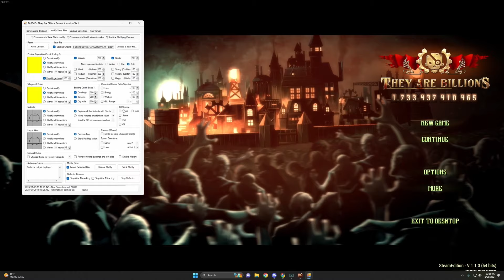They Are Billion 1800% Survival Fails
A video full of failed runs.  You can't always win but you can always have a good time.  Let me know if you like this video format or would prefer only winning uploads in the comments.

Music from New World and Valheim.